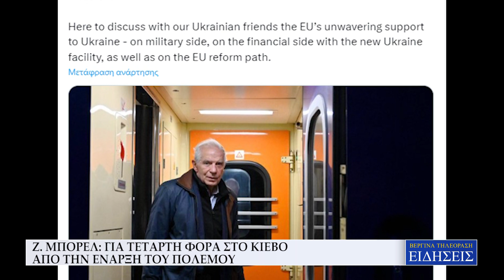ΡΩΣΙΚΕΣ ΠΥΡΑΥΛΙΚΕΣ ΕΠΙΘΕΣΕΙΣ ΣΤΗΝ ΟΥΚΡΑΝΙΑ